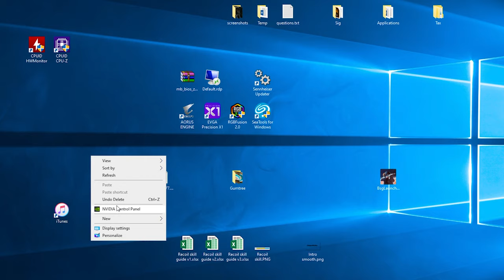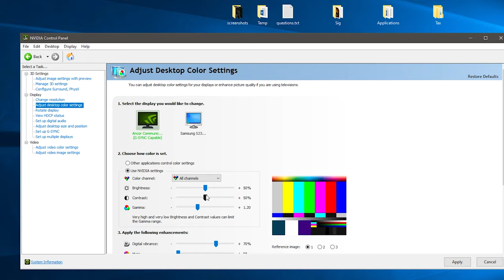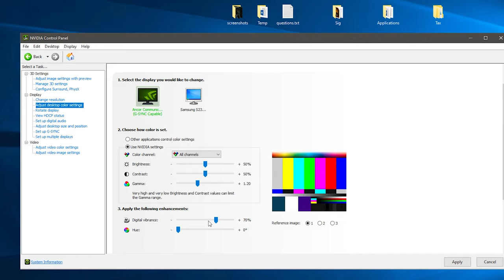Best Graphic Settings for FPS Gains in Patch 0.12 - Escape from Tarkov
In this video, we go over the best settings for FPS Gains and Visibility in patch 0.12. Due to the material covered, the video is divided up into three categories.

1. Nvidia Control Panel \ Manage 3D Settings - 0:56
2. Color Settings and Game Filter - 2:08 and 3:39
3. Game and Graphic Settings - 4:13 and 5:09

Song used in introduction is Yrsa by Bulp
taken from the album Yrsa